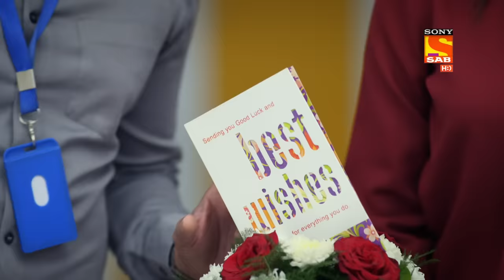Vineeta Tastes The Contestant's Cooked Food | Wagle Ki Duniya - Ep 234 - Full Episode - 29 Dec 2021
Episode 234: Ms. Vineeta Tastes The Contestant's Cooked Food
In this episode, Vandana has taken part in a cooking competition and is representing her society. The judge of the cooking competition is Ms. Vineeta who starts tasting the dishes made by the contestants.